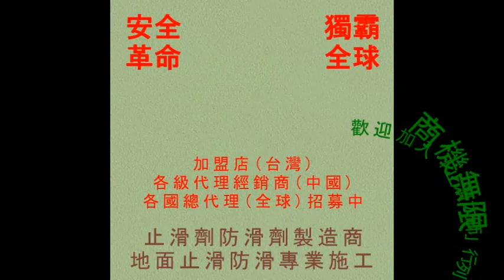止滑大師 309 防滑止滑 - 國外總代理止滑防滑技術培訓